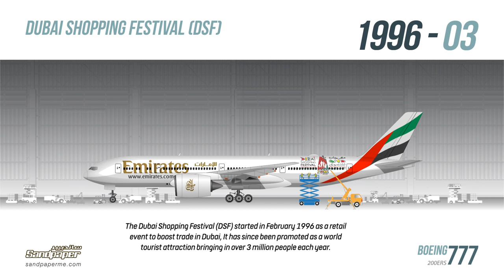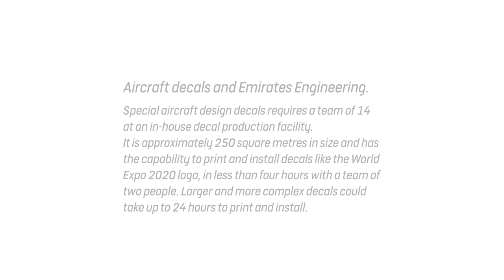Emirates Airlines special aircraft Graphics/Decals, short animation of these giant aircraft decals.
Emirates Airlines special aircraft graphics/decals. As part of their partnerships and sponsorship deals Emirates use their aircraft as flying billboards to generate awareness for strategic partners.
They have a specialist division that creates giant decals/stickers that attached to the outside of the aircraft.
The Special aircraft design decals requires a team of 14 at an in-house decal production facility. It is approximately 250 square metres in size and has the capability to print and install decals like the World Expo 2020 logo, in less than four hours with a team of two people. Larger and more complex decals could take up to 24 hours to print and install.
The largest decal ever installed was the FIFA World Cup 2014 logo measuring 21 by 9 metres.